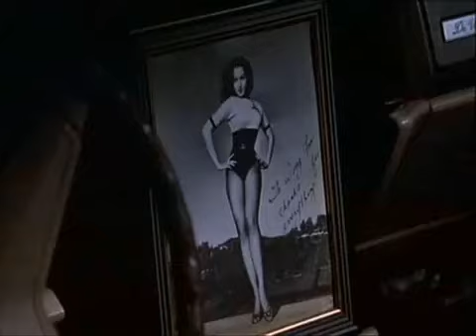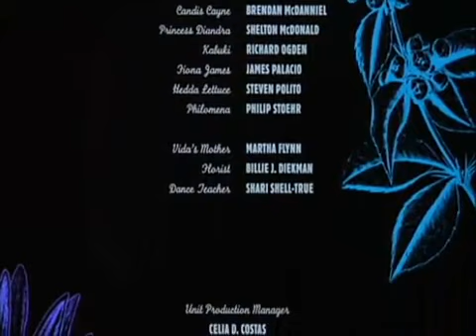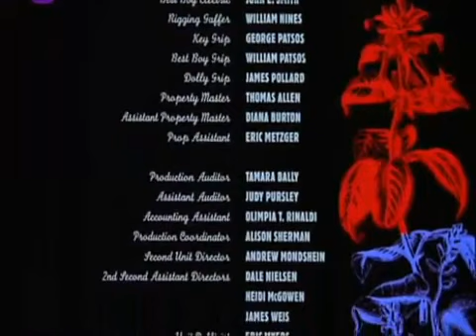lost en talagante parte 2